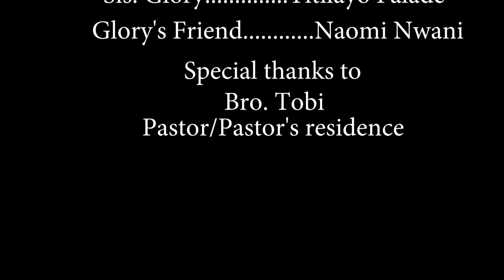The Fall - Short Drama by HSMI Drama Unit